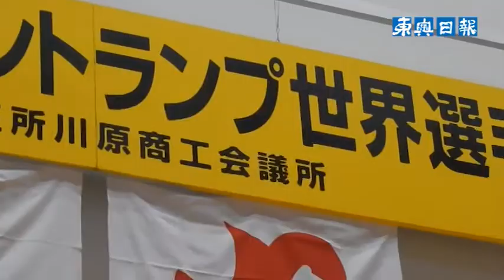五所川原でゴニンカン世界選手権大会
津軽地方を中心に行われているトランプゲーム「ゴニンカン」の世界選手権大会が15日、青森県の五所川原市民体育館で開かれた。県内外から集まった参加者約420人が読みと駆け引きを駆使し、世界一の栄冠を目指して熱戦を繰り広げた。